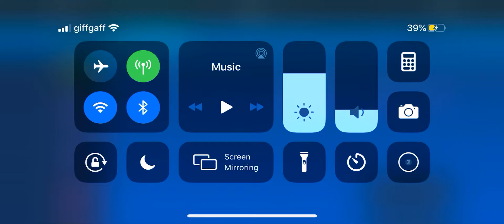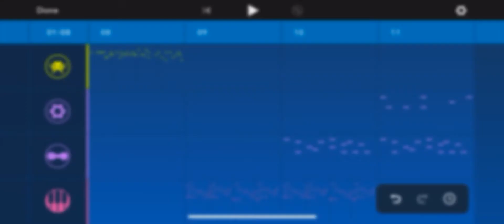I suck at making My own megalovania